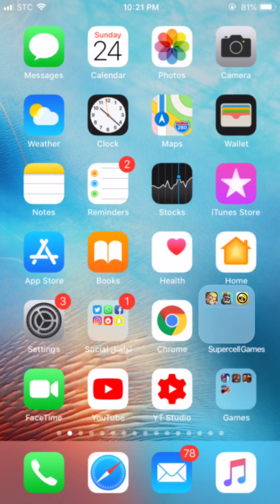كلاش رويال تحدي 20 انتصار التحدي الماضي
379APPLE 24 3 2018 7